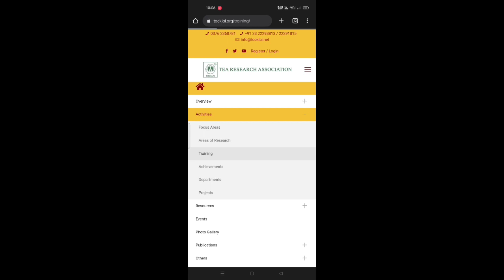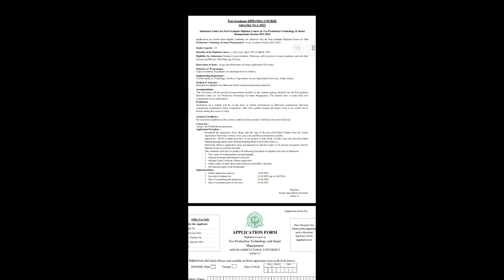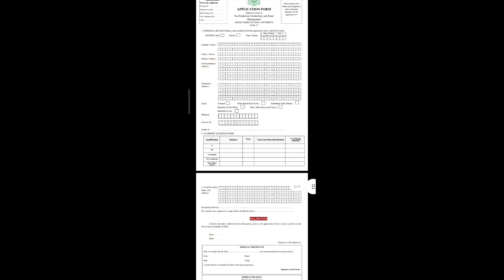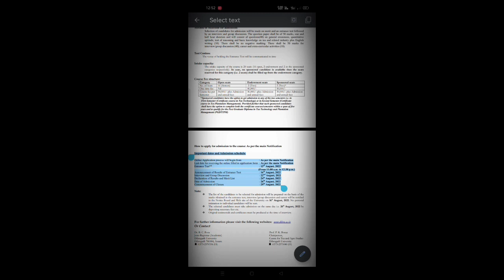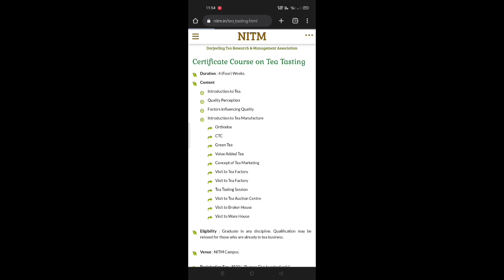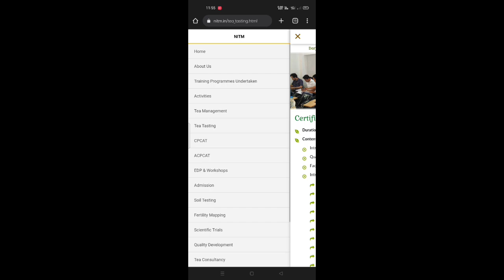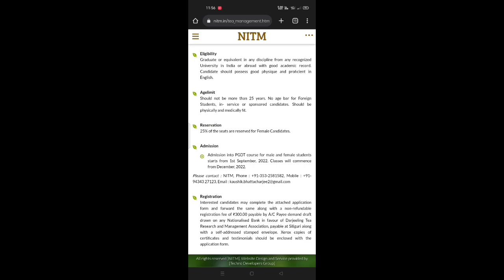Tea Management Course Assam // How can you become a tea garden manager? Notification 2023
Tea Management Course Assam How can you become a tea garden manager? Notification Tea Management Course 2023 all College.
Tea Management Course in Assam College name list :-
১/ TOCKLAI TEA RESEARCH INSTITUTE, JOTHAT
 ২/ASSAM AGRICULTURE UNIVERSITY, JORHAT
 ৩/JOTHAT KENDRIYA MAHAVIDYALAYA, jothat
 ৪/DIBRUGARH UNIVERSITY, DIBRUGARH
 ৫/GOLAGHAT COMMERCE COLLEGE, JYOTI NAGAR
 ৬/KRISHNA KANTA HANDIQUI STATE OPEN UNIVERSITY,

অসমৰ বাহিৰত Tea Management Course থকা College হ'ল Darjeeling Tea Research & Management Association.